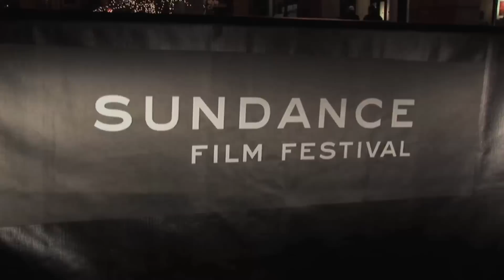The Slammin Salmon , Broken Lizard , Kevin Heffernan, Steve Lemme, Cara Maria Sorbello, Adam Duritz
The Slammin' Salmon , Broken Lizard , Sundance 09, Cara Maria Sorbello